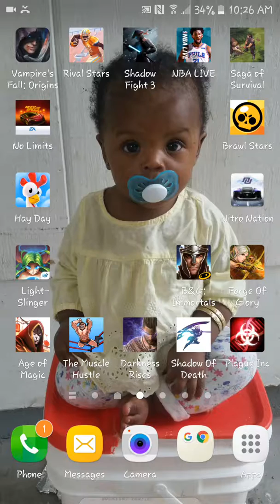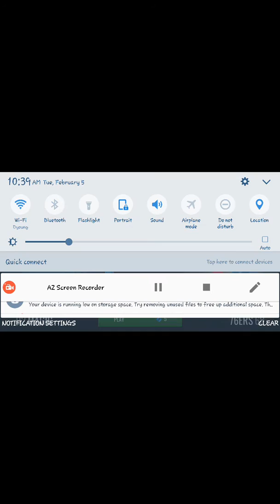NBA Live Mobile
Season game 13.